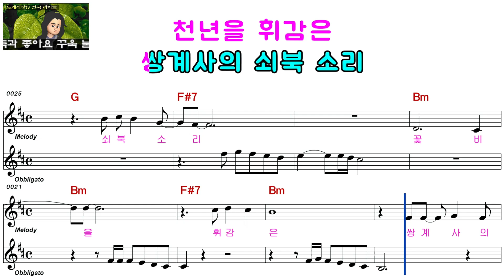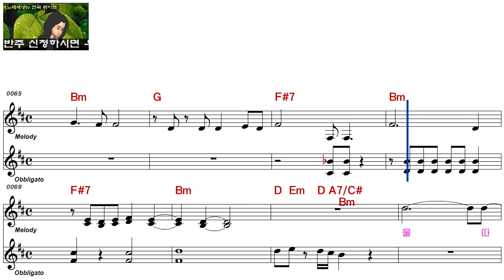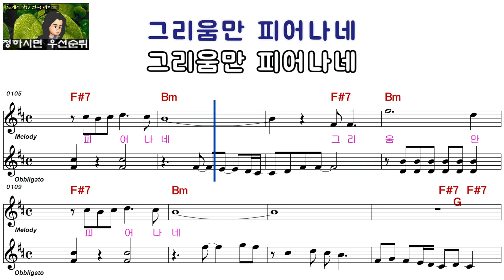캄보킴ㅡ외로워 마세요ㅡ남자키ㅡELF 919ㅡ29163